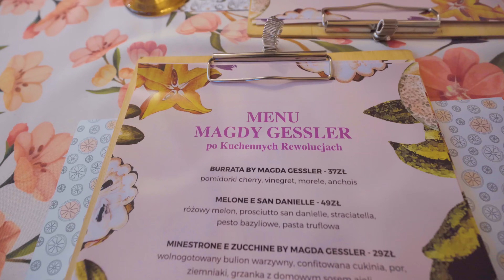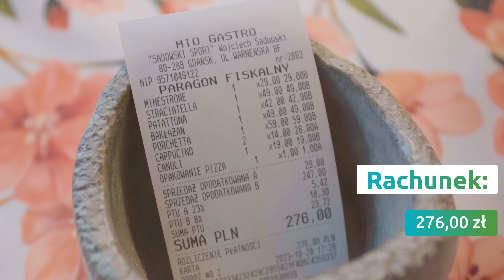Kosmiczne ceny po wizycie MAGDY GESSLER!? SPRAWDZILIŚMY TO! | KUCHENNE REWOLUCJE - Gdańsk | Check In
Dzisiaj sprawdzimy kuchenne rewolucje Magdy Gessler! Trattoria Melone Rosa to restauracja, która mieści się w pięknym mieście, jakim jest Gdańsk. Kuchenne rewolucje miały miejsce pod koniec czerwca 2023 roku. Restauracja po kuchennych rewolucjach Magdy Gessler zmienia wystrój oraz oczywiście menu, w którym znajdziemy kuchnię włoską. Pizza Magdy Gessler z pewnością wzbudza wiele emocji, bo kroi się ją nożyczkami (z czego Pani Magda nie była do końca zadowolona). Jak wypadną dania? Czy będzie smacznie? Rewolucje kuchenne Magdy Gesler to nie tylko zmiana menu, ale również zmiana cen. Portale internetowe piszą nagłówki: „Kosmiczne ceny po wizycie Gessler”. Sprawdzimy, czy ceny faktycznie są kosmiczne. Miłego oglądania! Check In - Klaudia i Michał

Zacznij wspierać nasz kanał, a dostaniesz dostęp do dodatkowych filmów ►

🌍Grupa na Facebooku - Tu Byłem (Dla wszystkich którzy kochają zwiedzać świat)

🍴Grupa na Facebooku - Tu Jadłem (Dla wszystkich smakoszy dobrego jedzenia)

Montaż ►Patryk Faruga